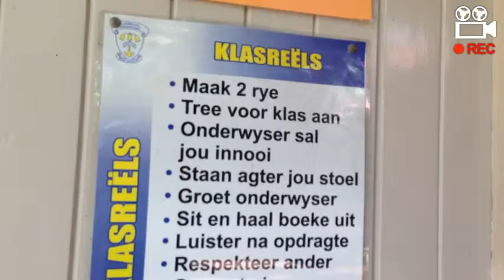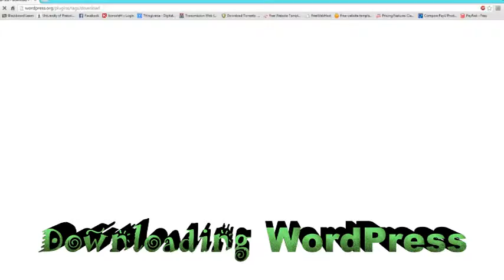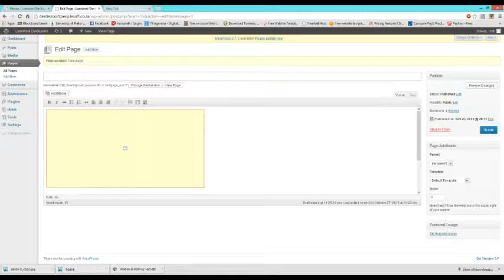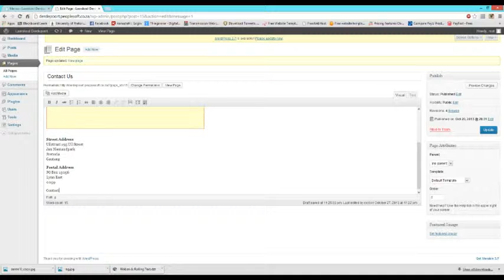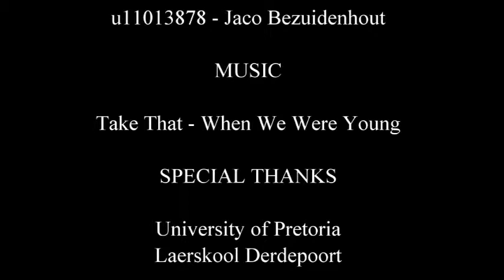JCP 2013 Group 289 - Laerskool Derdepoort (HD)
Community project of the Faculty Engineering, the Built Environment and Information Technology of the University of Pretoria